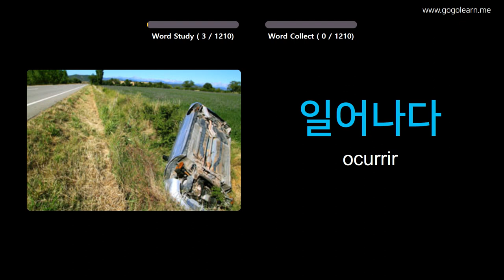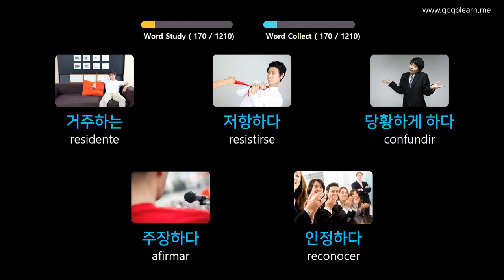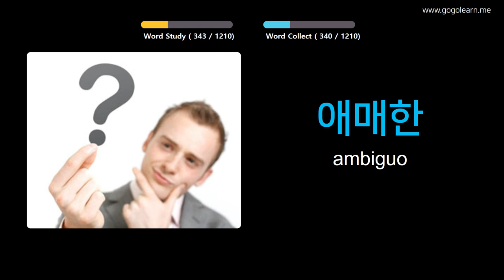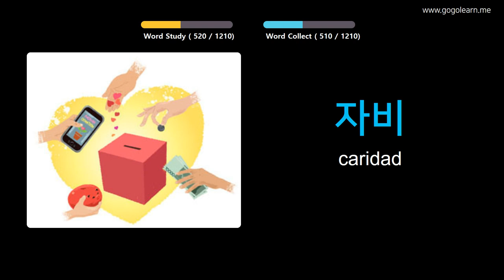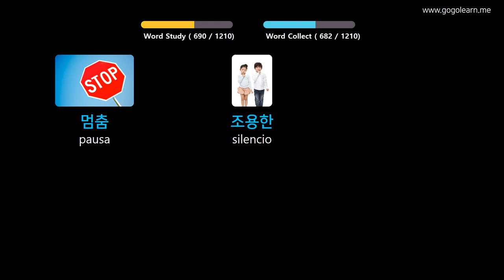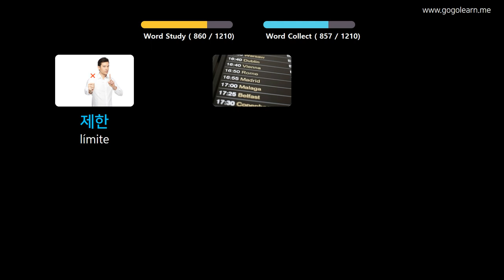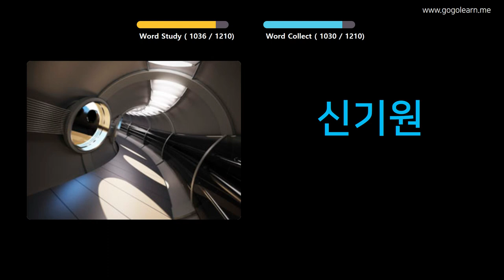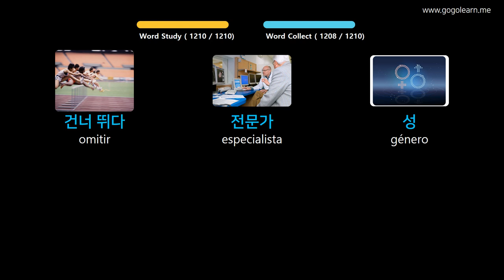Aprender Coreano A Través De Imágenes |Vocabulario Coreano Estudiante | Golearn